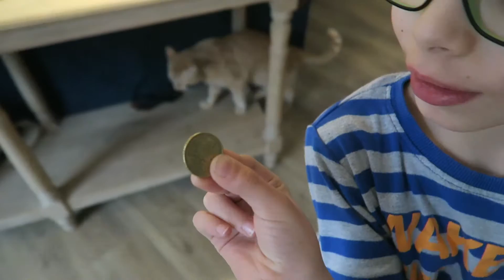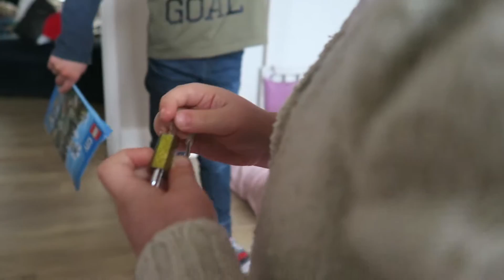VLOG 101 | OU SONT MES BEBES, ILS GRANDISSENT TROP VITE !!! ♥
OU SONT MES BEBES, ILS GRANDISSENT TROP VITE !!!

Bonjour, aujourd'hui on est mardi, journée de vacances avec les enfants au parc, un petit smoothie pour le goûter avec des madeleines maison et la petite souris est passée pour Lucas qui a encore perdu une dent.

♥ ♡ ♥ DERNIER VLOG ♥ ♡ ♥

♥ FOLLOW ME ♥

♥ CREDIT MUSIQUE ♥

Et d'être de plus en plus nombreux chaque jour.
325 bisous !!!

Julia ♡